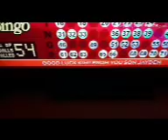This is why you STAY in school!!!!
English is not a strong point with that one!!! 9/18/21.